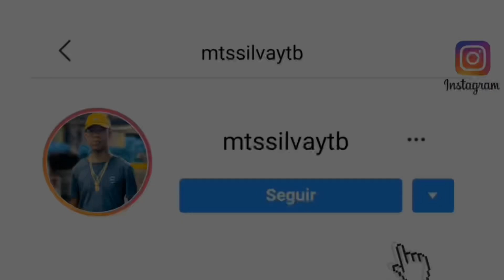DUELINHO DO TIKTOK VS ENTÃO JOGA O CABELO x BALANÇA OMBRINHO - FUNK TIK TOK [ DJ LC DO MARTINS ]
Artista:
Produção: DJ LC DO MARTINS
Versão: FUNK TIKTOK
Ano: 2022

► MEU CANAL É PARA DIVULGAÇÃO DE REMIX E MONTAGENS MAIS NOVAS DO FUNK, MISTURANDO VÍDEOS DE DANÇAS PARA UMA EDIÇÃO ÚNICA PARA CADA CLIPE MUSICAL - SE INSCREVA PARA NÃO PERDER NADA